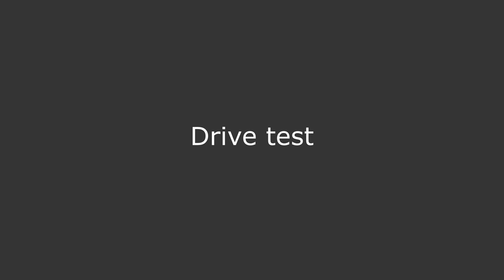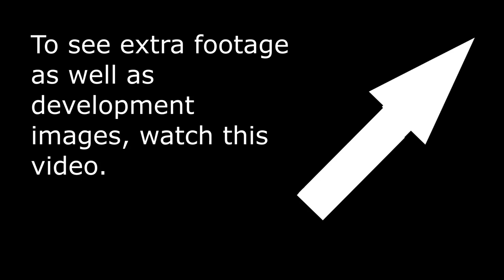Lego Technic Battlebot: Papercut (overhead bar spinner) (MOC)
I know it was a long time since the last upload and an even longer time since the last upload that had to do with series 3, but here it is. The videos should start coming quicker now.

1.) Mirror Mind